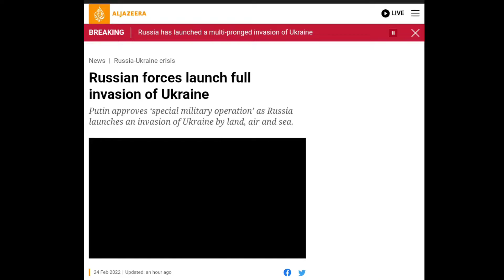RUSSIA DECLARED WAR ON UKRAINE HINDI | Ukraine ने PM Modi से मांगी मदद | Russia attacks on ukraine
RUSSIA DECLARED WAR ON UKRAINE HINDI | Ukraine ने PM Modi से मांगी मदद | Russia attacks on ukraine | Ukraine Asks PM Modi to help

HELLO FRIENDS.

My name is Abhishek  Ummeed krta hu ki ye Video Aap logo ko pasand Aayega aur aap is se kuch na kuch seekh payenge.

THESE TOPICS COVERED.

Russian President Vladimir Putin declares war on Ukraine 2022.
russia and ukraine latest news hindi 2022
Putin declared war on ukraine hindi.
russia Ukraine conflict explained
Russia ukraine border latest news
russia Ukraine war latest updates.
russia attacked ballestic missiles on ukraine.
Ukraine killed 50 russian soldiers.
russia Ukraine news hindi latest updates.
Ukraine seeks India to help him.
ukraine russia conflict hindi.
russia ukraine tensions hindi.
russia vs ukraine war update hindi.
russia decalres war on russia latest news updates.
ukraine russia conflict explained hindi
russian ukraine news hindi
ukraine news hindi
pakistan economy crisis
russia ukraine crisis hindi
russia ukraine latest news today
russia ukraine war hindi
russia vs ukraine hindi
ukrain russia war
Ukraine turns to India, asks PM Modi to help Restore Peace.
russia ukraine world war 2022
russia invasion in Ukraine hindi.
russia Ukraine war latest updates Hindi
russia Ukraine tension latest news.
Modi on ukraine crisis
Modi russia Ukraine
why russia wants to attack in ukraine

Elon Musk's SpaceX's Falcon-9 Will Hit the Moon | Spacex rocket will crash into the moon | spacex

Who attack Ballistic missiles on Saudi Arabia and UAE.explain in hindi| who are huti rebels in yemen.

UAE AIRPORT DRONE ATTACK IN HINDI| Who attacked abu dhabi airport | who is houthi rebels in yemen🇾🇪.